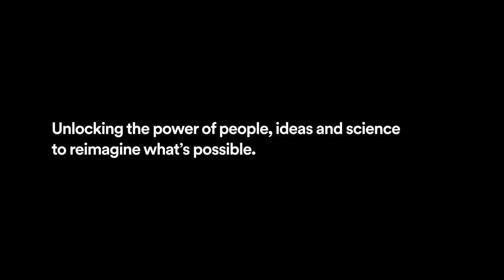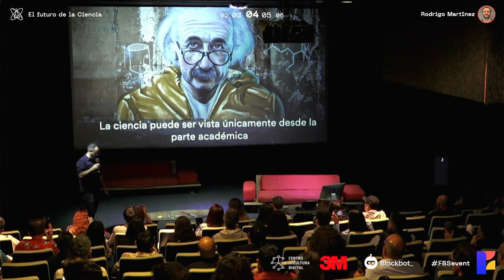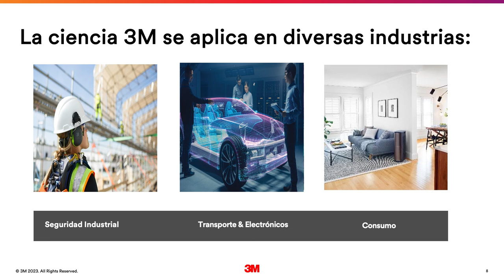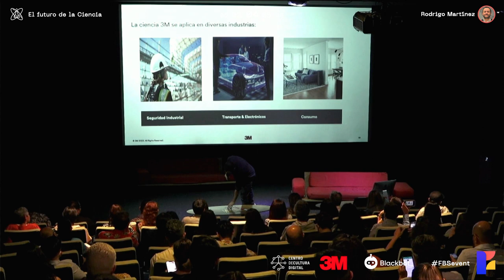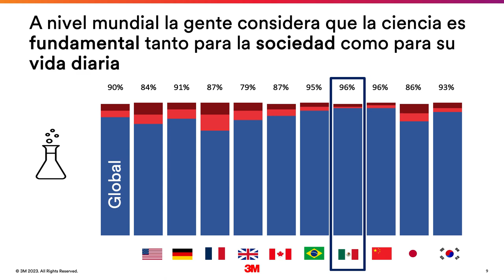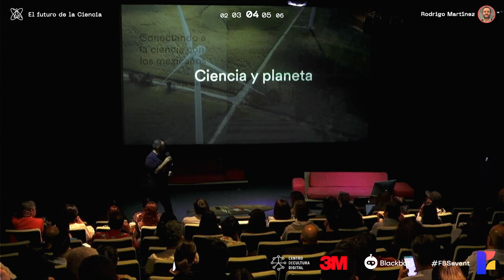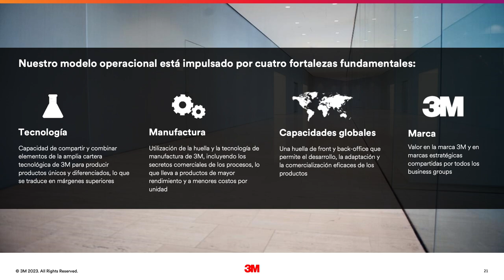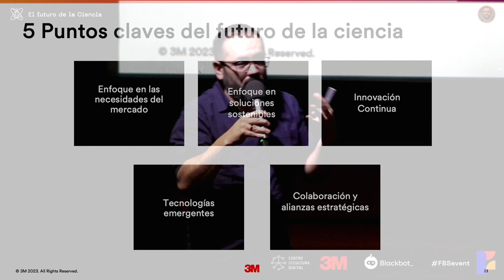Keynote - Futuros de la Ciencia - Rodrigo Martínez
Rodrigo nos comparte los principales datos que arrojó el estudio "El Estado de la Ciencia", realizado durante los últimos 10 años, que examina la percepción pública de la ciencia en varios países, incluido México. El estudio revela una alta confianza en la ciencia para resolver problemas globales, aunque identifica una brecha en cómo la gente percibe el impacto de la ciencia en su vida cotidiana. Rodrigo discute la importancia de vincular la ciencia con aplicaciones prácticas y la necesidad de superar estereotipos sobre el trabajo científico, argumentando que la ciencia no solo pertenece al ámbito académico, sino que también tiene aplicaciones materiales tangibles en la vida diaria.

Rodrigo también nos comparte ejemplos de cómo su compañía, involucrada en la Ciencia de Materiales, contribuye a diversas industrias y cómo los avances en materiales han llevado a innovaciones en productos y soluciones sostenibles. Destaca el compromiso de la empresa con la sustentabilidad y el impacto positivo en la sociedad, mencionando proyectos y programas específicos diseñados para promover la ciencia y la tecnología entre las mujeres y los jóvenes, mejorar la seguridad vial, y reducir la huella de carbono.

Finalmente, la charla incluye reflexiones sobre la responsabilidad corporativa, la transparencia en la sostenibilidad, y la importancia de la colaboración entre diferentes sectores para abordar desafíos globales como el cambio climático y la innovación tecnológica.